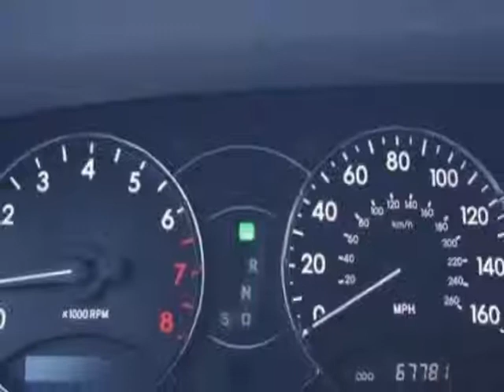2008 Toyota Avalon 4dr Sdn Limited Sedan - Marietta, GA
Marietta Auto Sales, INC, Marietta, GA - Toyota Avalon Limited EMV Navigation System